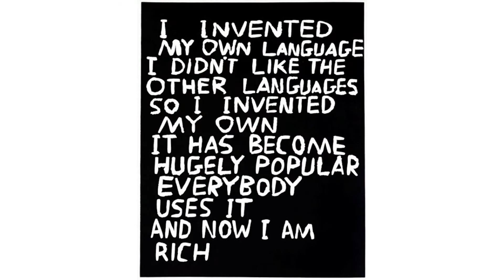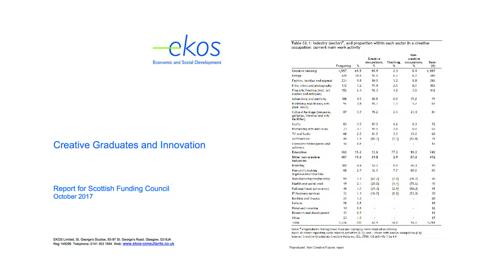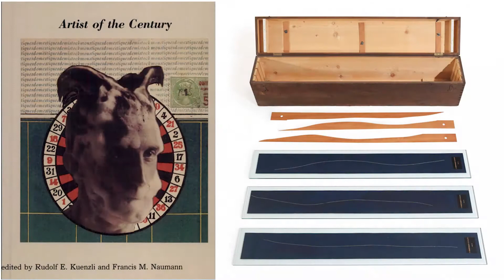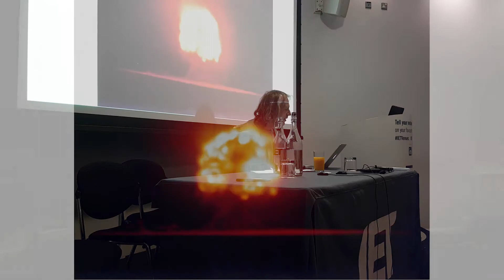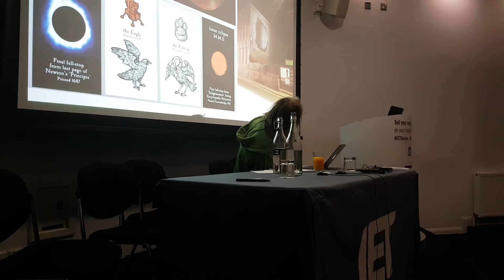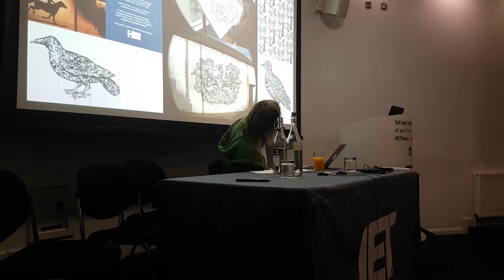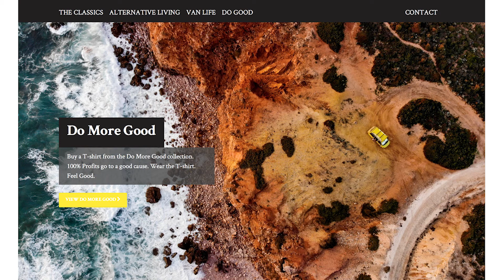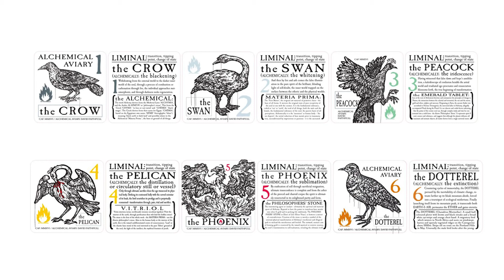Transmutation: Arts as Alchemy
In Alchemy, transmutation is the mystical process of turning lead into gold. Often mistakenly seen as the foolish quest for attaining great wealth, a more accurate interpretation is the inward journey to self-realisation and the process of revealing the ultimate universal truth. Whilst a career in art may bring riches and truth for the few, David Faithfull would argue to survive in the current creative sector, the inward and outward journey must be the driving force for the artist and how then to ‘transmutate’ this enquiry and energy into new forms and amalgams, palatable to the audience, this ever hungry fickle phoenix of contemporary consumerist society.

This talk was for the Scottish Graduate School for Arts & Humanities as part of the series "Casting the Runes: The Future of Higher Education"